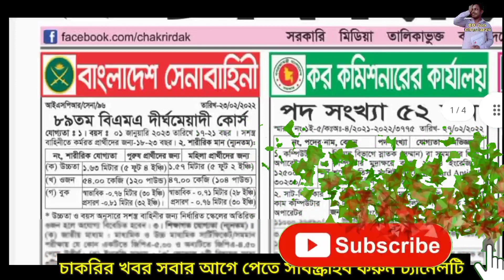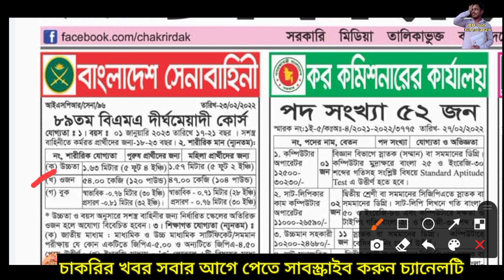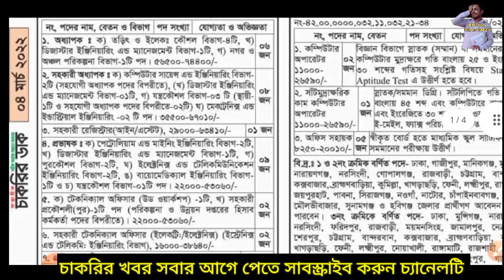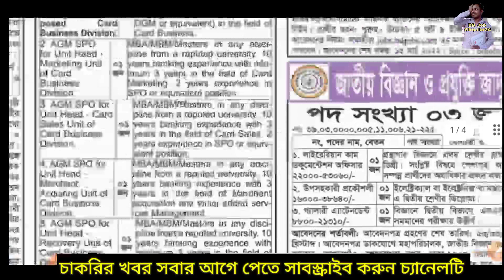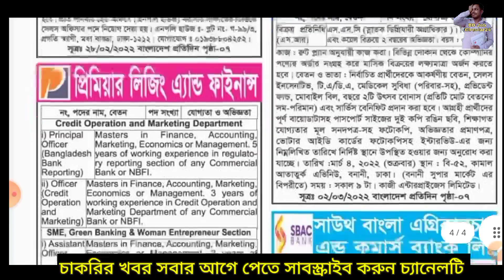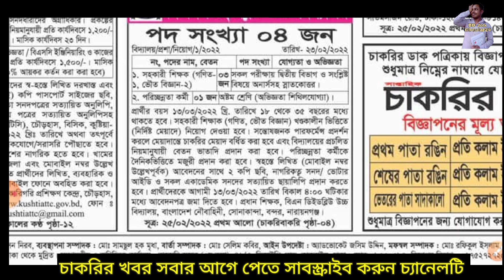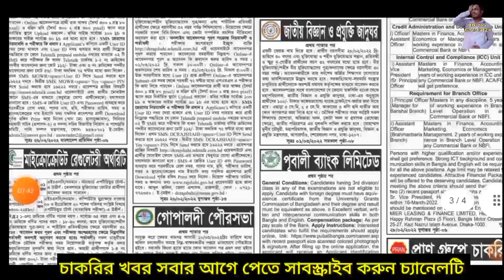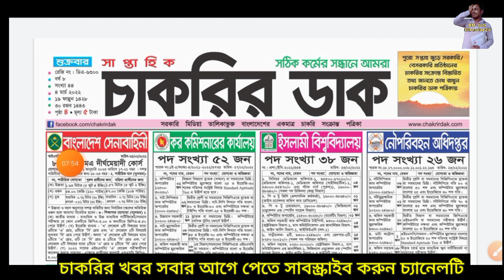চাকরির ডাক পত্রিকাঃ- ০৪ মার্চ ২০২২.Saptahik Chakri Kobor Patrika. সরকারি বেসরকারি সমস্ত চাকরি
❤❤আসসালামুআলাইকুম,

ক্ষমাসুন্দর দৃষ্টিতে দেখবেন।।খ
ধন্যবাদ.